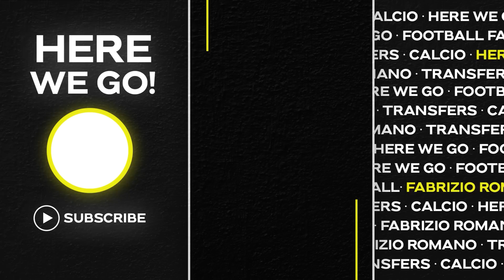🚨 CRAZY RAPHINHA DEAL! BARÇA, CHELSEA CONTRACT BID AND DECO NOW…